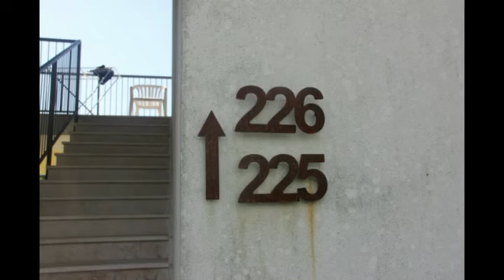איטליה אגם גארדה 2018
משפחות שרגיאן ולפיד אזור אגם גארדה צפון איטליה
היה כייף